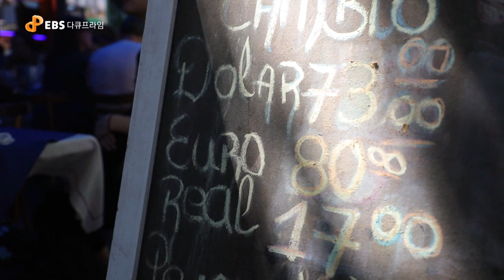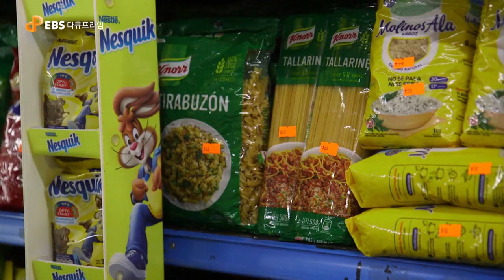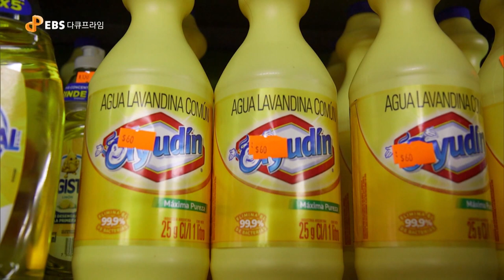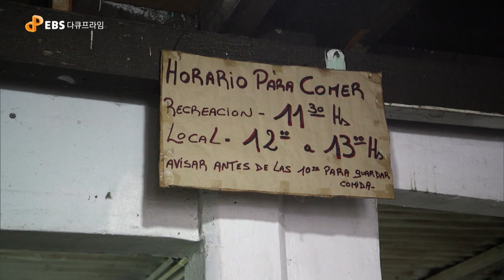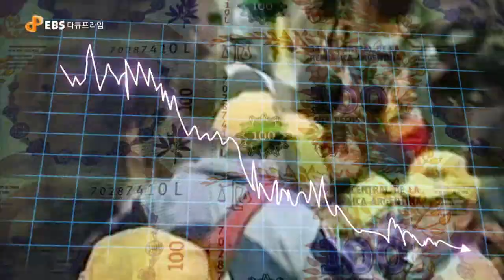The Downfall of the Wealthiest Welfare Nation, Argentina | An Economic Crisis with No Way Out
Known for its extensive land and abundant resource, the heart of South America, Argentina used to be one of the prominent examples of a welfare nation, but even its social security system is failing nowadays.

Suffering from the chronic fiscal deficit, Argentina borrowed a huge amount of foreign loans.
But it's now only left with debt worth millions of dollars.
With the relentless printing of money, the value of pesos has also hit rock-bottom, which led to inflation eventually.

The government announced national bankruptcy 8 times and applied for relief loans 30 times

Along with depreciation in the currency, deadly inflation combined with the great depression, the economic crisis has put the vulnerable segment in the worst shock ever. More than 3.4 million people have fallen into poor strata in just a year.

It seems like the Argentine economy has a no way out for now.